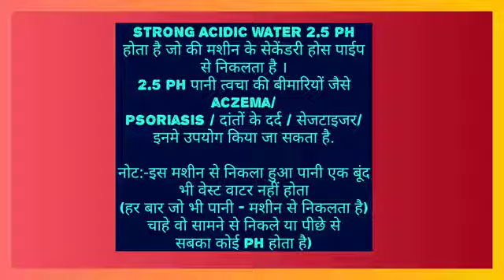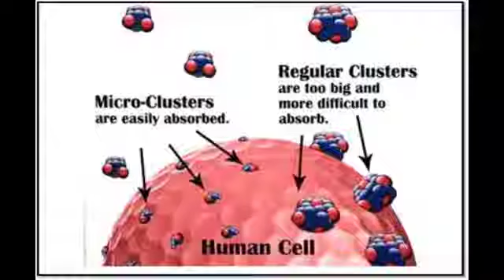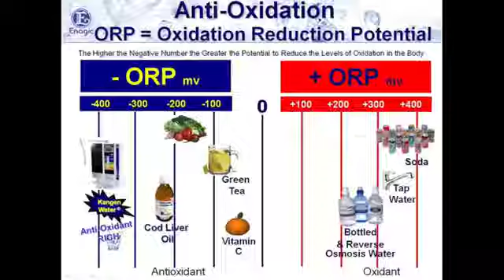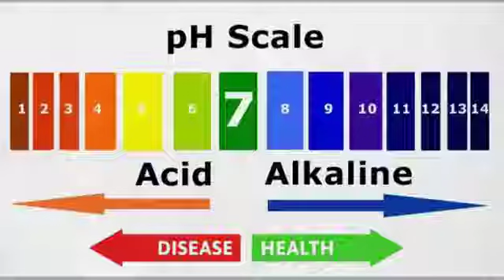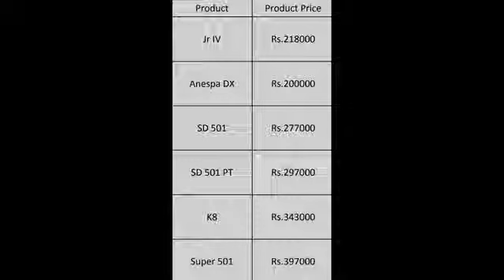KANGEN LIVE WATER DEMO ONLY 20 MINUTES MORE INFO: JITENDRA ISRANI GUJRAT. 9825772380 / 9898613672